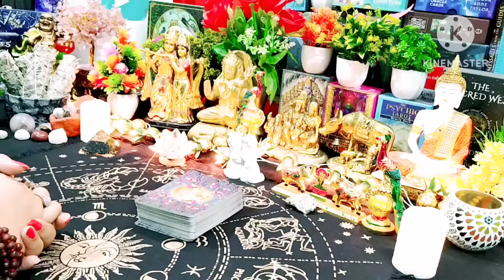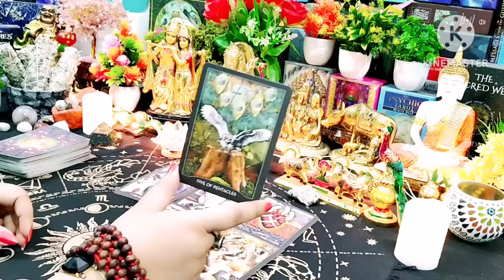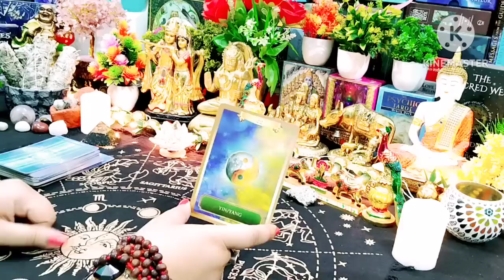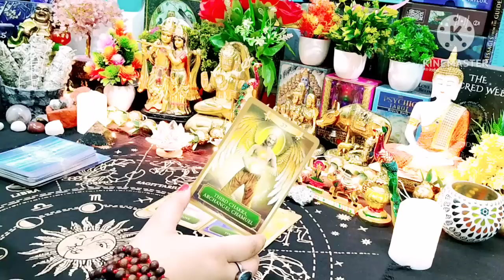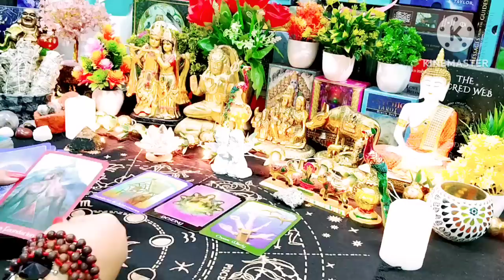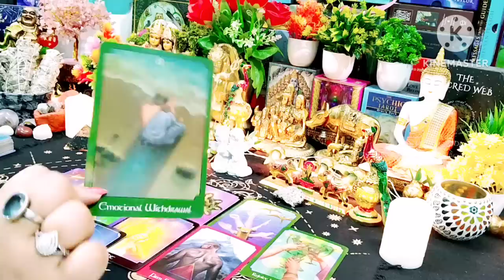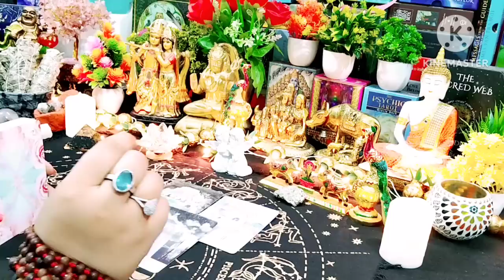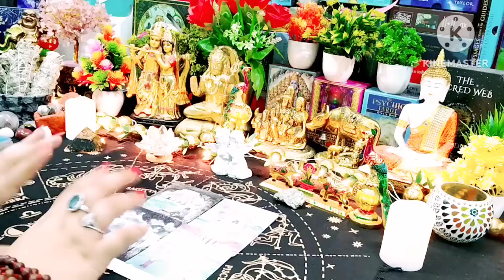Current Feelings Next Action With Angel Guidance 💚❤ All Signs